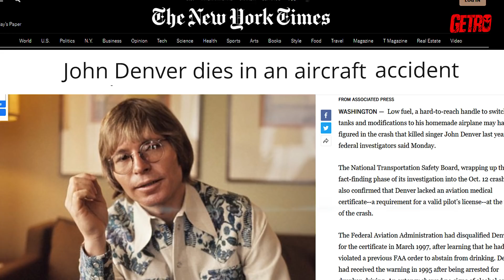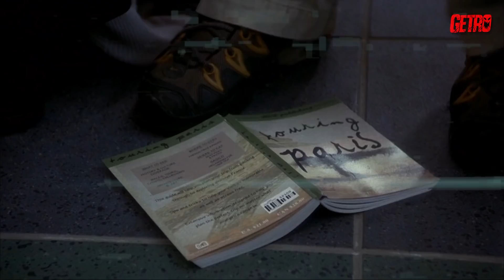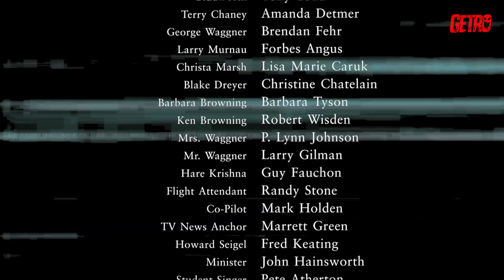PREMONIÇÃO | Será que é possível enganar a morte?